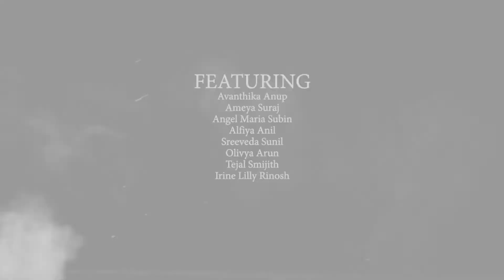Param Sundari | Dance | cover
When the song is trending and finally our little sparkeling girls make their mind to perform for the song